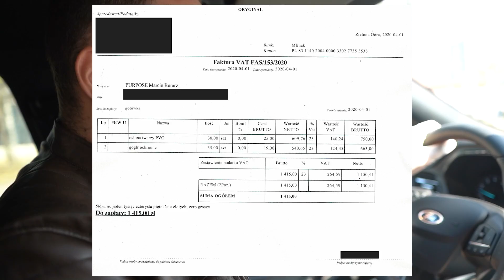POMAGAJ SOBIE, NIE INNYM